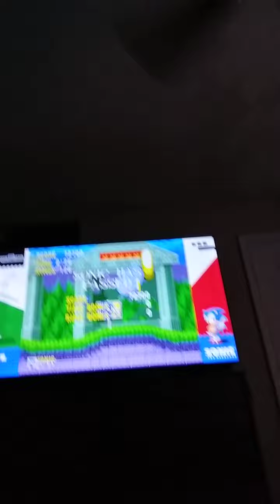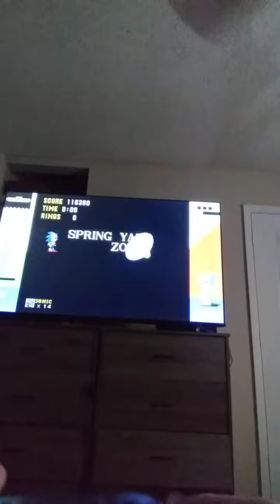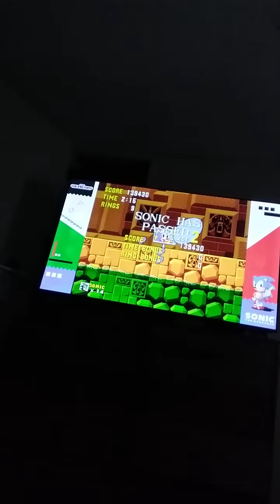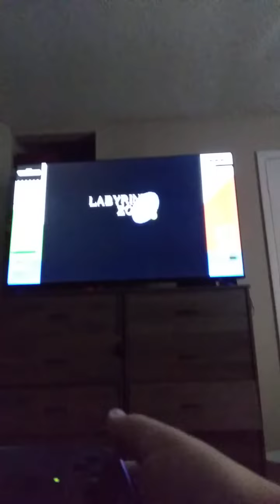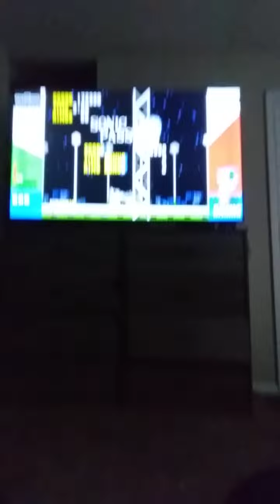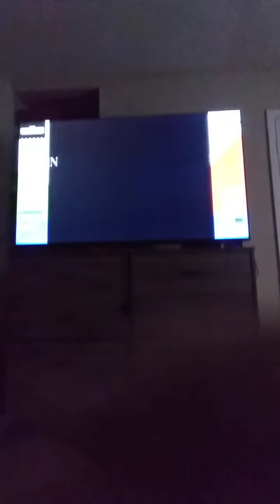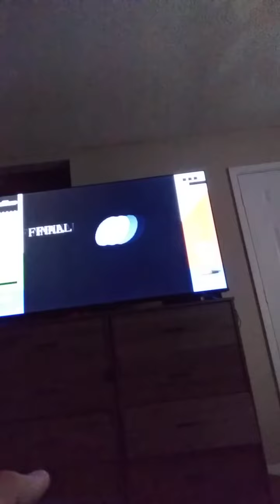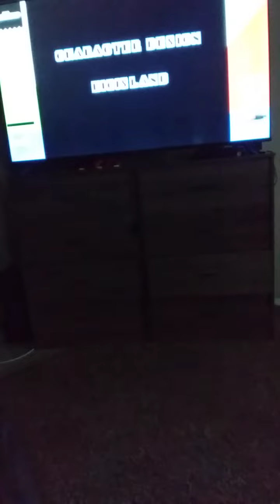very bad sonic 1 long play w/commentary